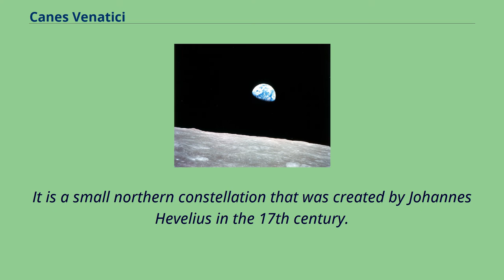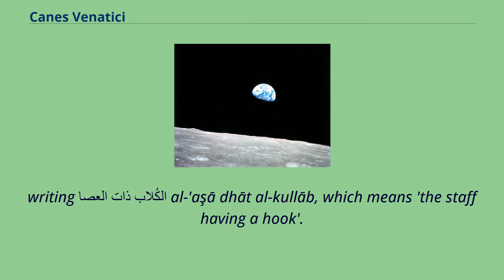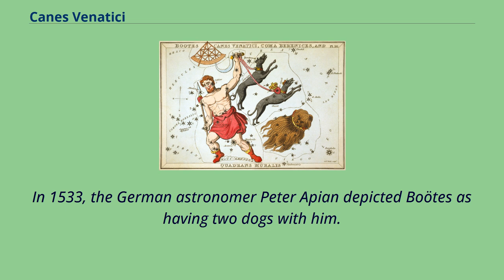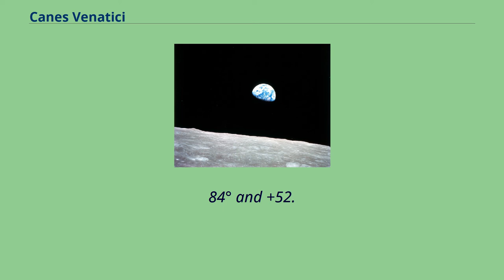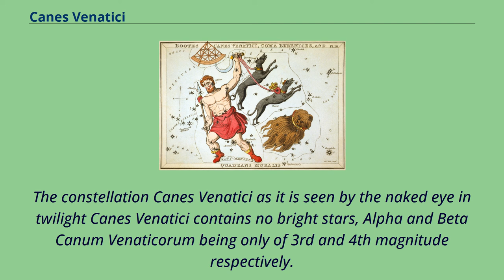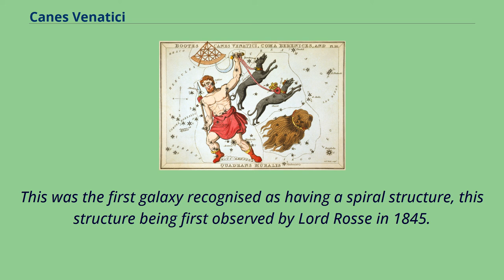Canes Venatici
Canes Venatici /ˈkeɪniːz vɪˈnætɪsaɪ/ is one of the 88 official modern constellations.
It is a small northern constellation that was created by Johannes Hevelius in the 17th century.
Its name is Latin for 'hunting dogs', and the constellation is often depicted in illustrations as representing the dogs of Boötes the Herdsman, a neighboring constellation.
Cor Caroli is the constellation's brightest star, with an apparent magnitude of 2.
9.
La Superba （Y CVn） is one of the reddest naked-eye stars and one of the brightest carbon stars.
The Whirlpool Galaxy is a spiral galaxy tilted face-on to observers on Earth, and was the first galaxy whose spiral nature was discerned.
In addition, TON 618 has one of the most massive black holes with the mass of 66 billion solar masses.
Canes Venatici as depicted in Hevelius's star atlas.
Note that, per the conventions of the time, the image is mirrored.
Canes Venatici can be seen in the orientation it appears to the eyes in this 1825 star chart from Urania's Mirror.
The stars of Canes Venatici are not bright.
In classical times, they were listed by Ptolemy as unfigured stars below the constellation Ursa Major in his star catalogue.
In medieval times, the identification of these stars with the dogs of Boötes arose through a mistranslation: some of Boötes's stars were traditionally described as representing the club （Greek: κολλοροβος, kollorobos） of Boötes.
When the Greek astronomer Ptolemy's Almagest was translated from Greek to Arabic, the translator Hunayn ibn Ishaq did not know the Greek word and rendered it as a similar-sounding compound Arabic word for a kind of weapon,
writing العصا ذات الكُلاب‎ al-'aşā dhāt al-kullāb, which means 'the staff having a hook'.
When the Arabic text was later translated into Latin, the translator, Gerard of Cremona, mistook كُلاب‎ k...